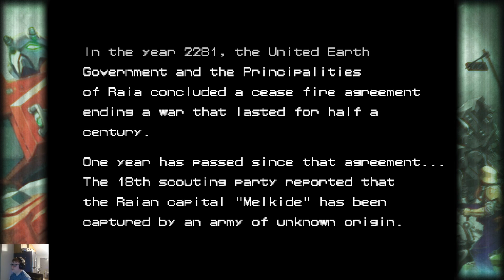Armored Warriors (Arcade) Playthrough